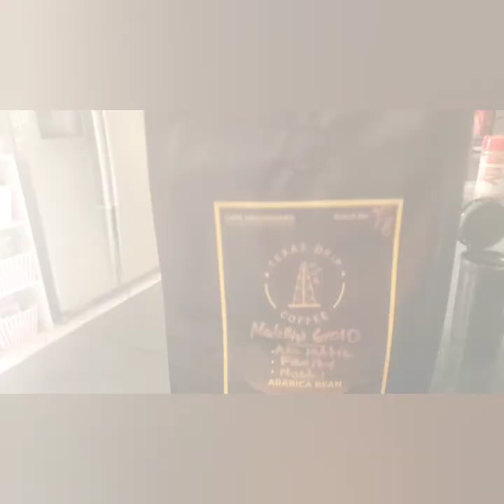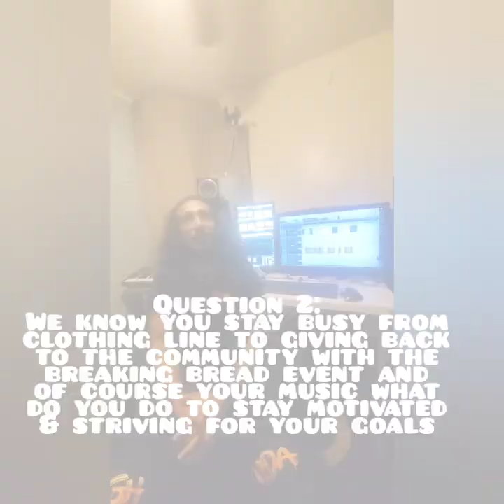in the studio with perro b plus interview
perro b music video